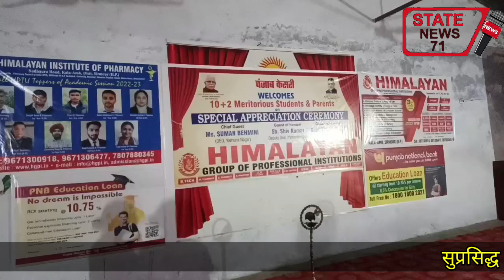हिमालयन संस्थान कालाआंब ने साढ़ौरा के मेधावी विद्यार्थियों को सम्मानित किया,पंजाब केसरी का रहा सहयोग